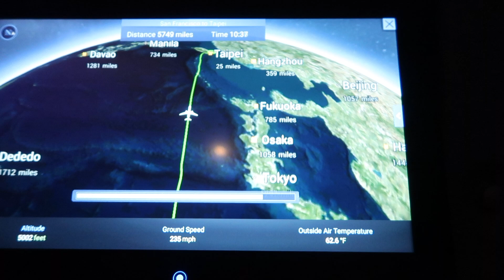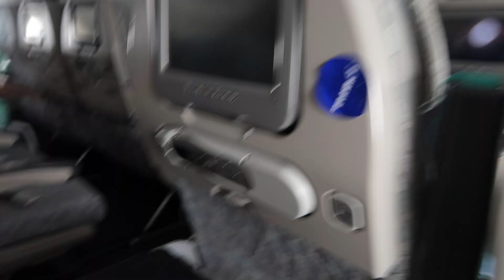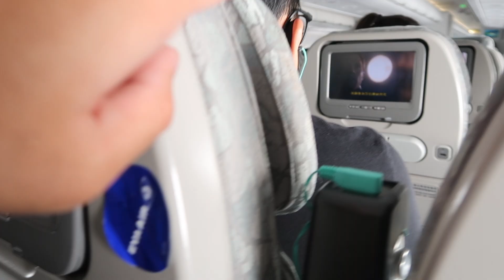US TO INDONESIA VlOG (WAKTU COVID-19 LOCKDOWN)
Karel Susanteo's is under dr.m network, Indonesia's First Certified & Official Youtube MCN (Multi Channel Network)